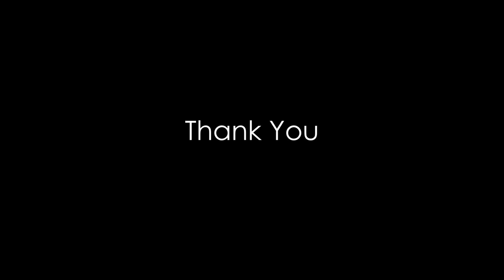DR.G.SRI RAMA MURTHY || CONSULTANT RADIOLOGIST || SPECIALITIES OF RADIOLOGY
Apollo Hospitals | Hospital | Hospitals for Knee, Hip Replacement, Heart Surgery | Best Hospitals in India.

Apollo Hospitals is the leading multispecialty health care unit with best in class treatments for cancer, knee replacements, liver transplant, heart, diabetes, kidney etc.

Patient Testimonials, Patient Testimonials in Kakinada, Health Testimonials, Health Testimonials in Kakinada